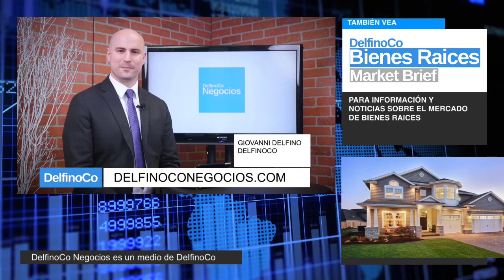DelfinoCo Resumen Semanal | 07.31.2020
DelfinoCo ResumenSemanal: El análisis de las noticias mas importantes de la semana. Este Viernes 31 de Julio - Invitados: Gustavo Segré Analista Internacional CEO de Central Group - Peter Maddens Embajador de Bélgica para Argentina - Uruguay y Paraguay.